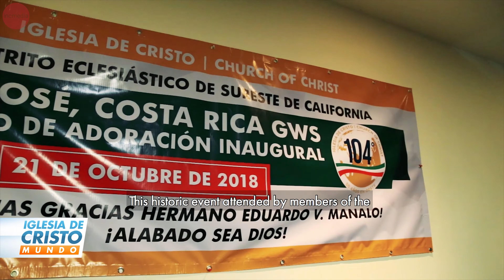El Amor De La Verdad (The Love of Truth) | Iglesia De Cristo Mundo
Con una serie de Misiones Evangélicas y Alcances Humanitárias de INCGiving, los hermanos de México abran los brazos y corazones para dar el bienvenido a la gente que todavía les falta el conocimiento de la verdadera fe adentro de la verdardera Iglesia De Cristo. Por la gracia de Dios también hubo dos nuevos Grupos de Servicio de Adoración, llevando la salvación a mas gente necesitada de la verdad.

[With a series of Evangelical Missions and INCGiving Outreach programs, brethren in Mexico open their arms and hearts to welcome people who still lack the knowledge of the true faith inside the true Church Of Christ. By the grace of God there were also two new Group worship services, bringing salvation to more people in need of the truth.]